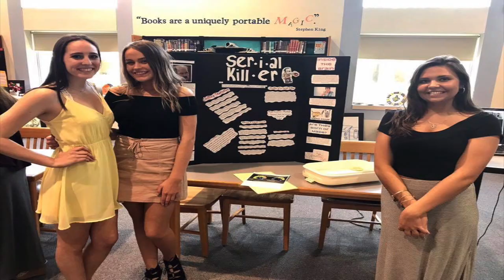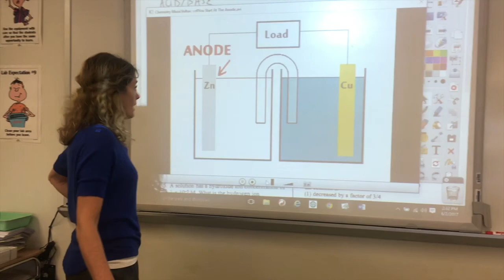West Genesee High School Senior Video || Class of 2017